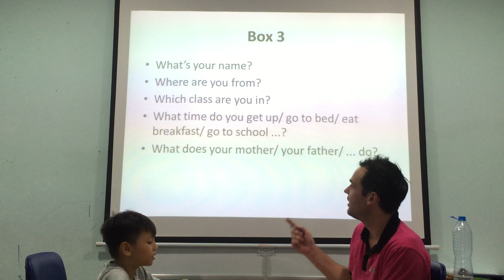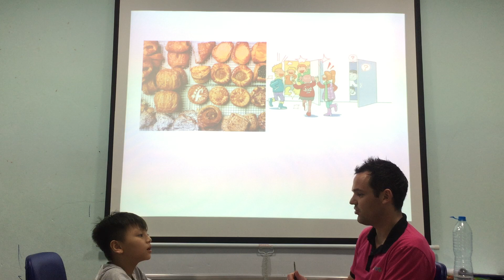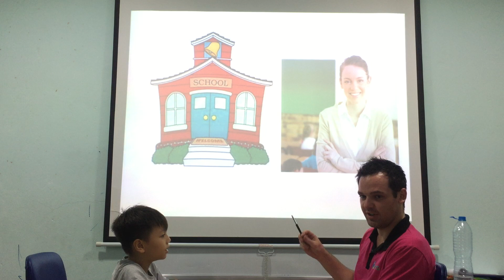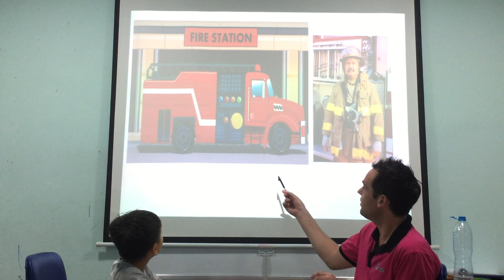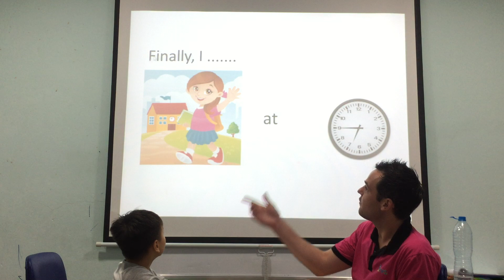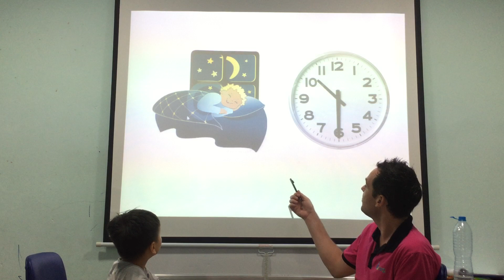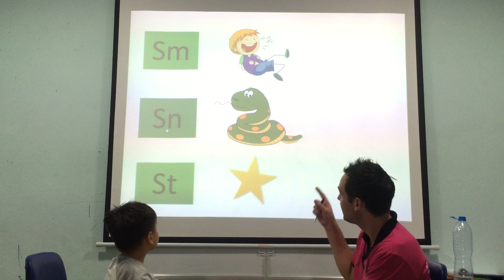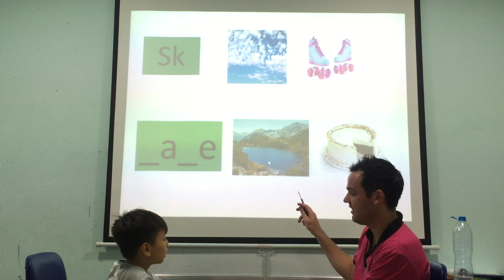Superman popodoo 12 speaking test 27102018